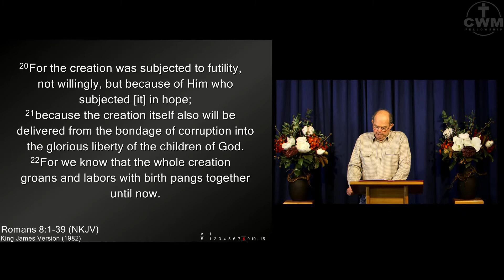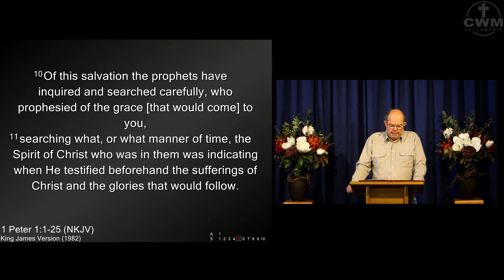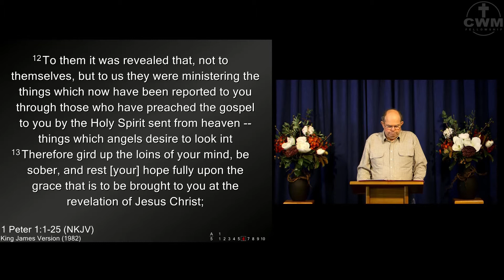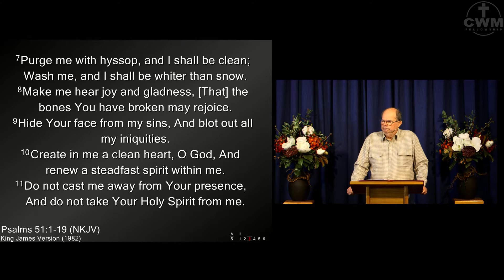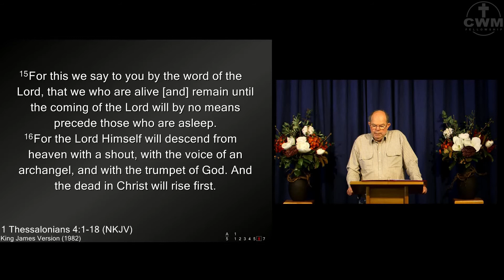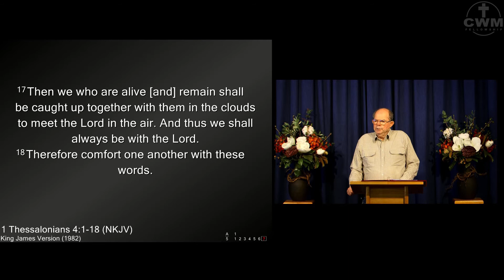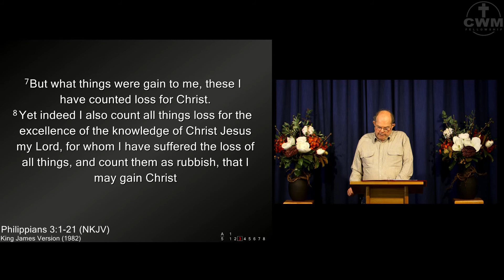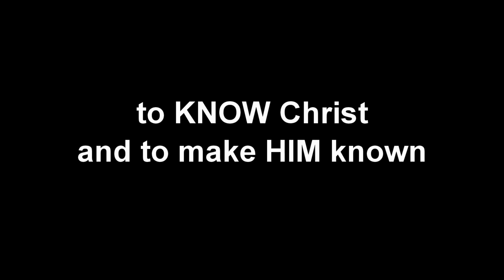Salvation — Salvation - An Introduction — Martin Haly